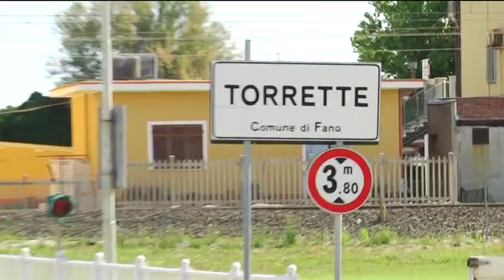Torrette, i residenti chiedono al comune più attenzione per la zona